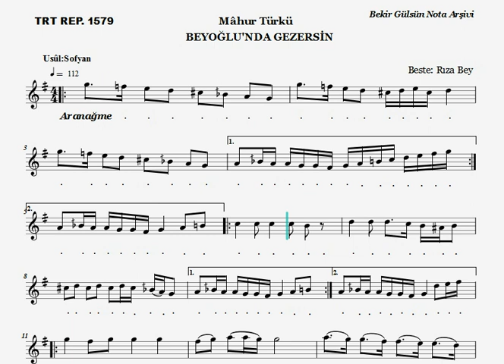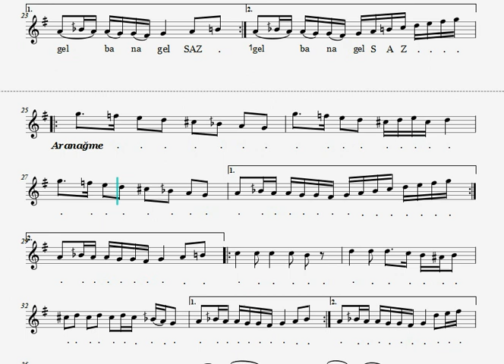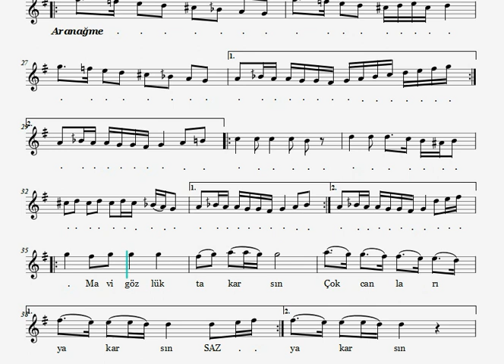Beyoğlunda Gezersin - Nota Eşliğinde Karaoke (Karar: Bolahenk Neyi)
BEYOĞLU’NDA GEZERSİN

Beste: Rıza Bey
Makam: Mahur
Usûl: Sofyan
İcrâ: Göksel Kartal - Yekta Hakan Polat

Beyoğlu’nda gezersin
Gözlerini süzersin
Sevdiceğim yavrucağım
Niçin niçin beni üzersin

Ah ah fıkır fıkır fıkırdama
Gel bana gel
Ah ah şıkır şıkır şıkırdama
Gel bana gel

Mavi boncuk takarsın
Çok canları yakarsın
Sevdiceğim yavrucağım
Niçin niçin benden kaçarsın

Gel bana gel
Gel bana gel